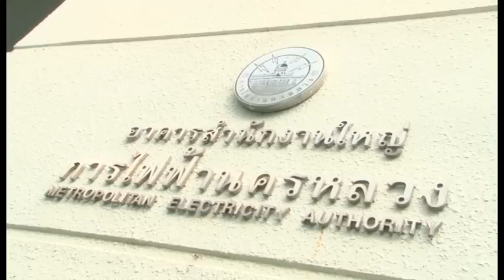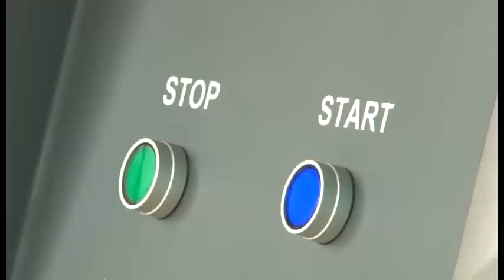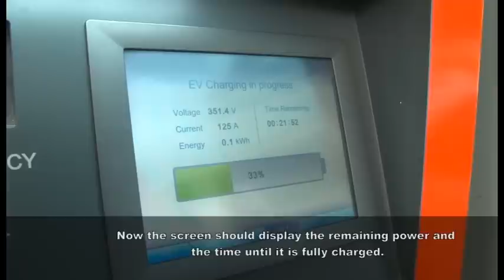1st EV Recharge Station in Thailand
Did you know that residents in Bangkok who own electrical cars (how many few there are!) can actually charge their vehicles for free? IN Channel's news team visits the Metropolitan Electricity Generating Authority's first ever EV Recharge Station. And yes, you can fully charge your car for free. Find out more!